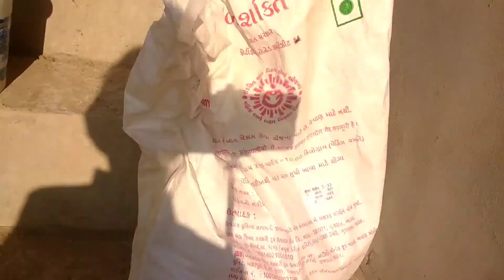मामा के घर पे दुसरे दिन का बोल्ग विडीयो जरुर देखना//krishnakevlog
मामा के घर पे दुसरे दिन का बोल्ग विडीयो जरुर देखना